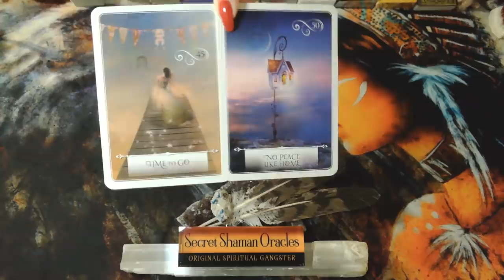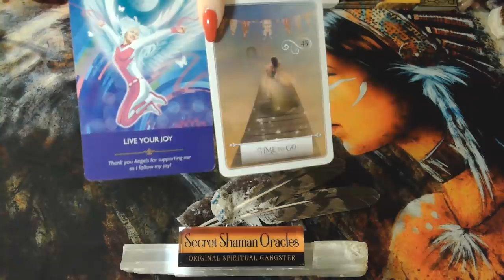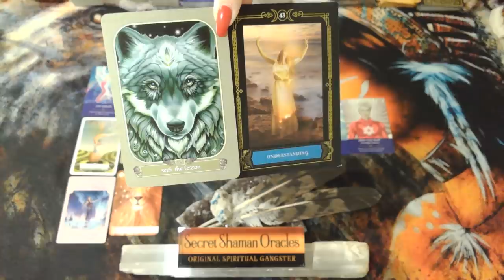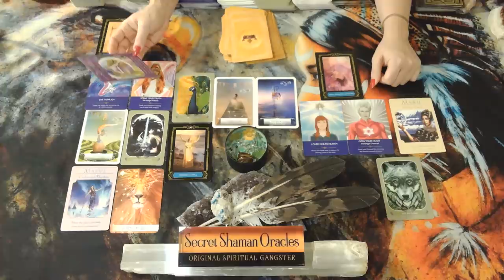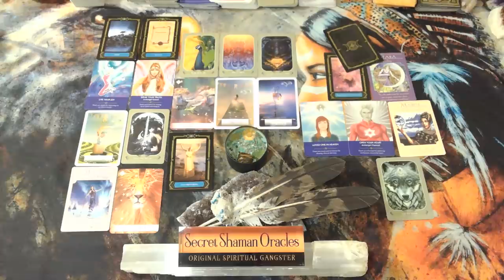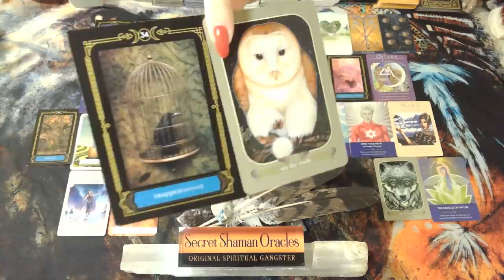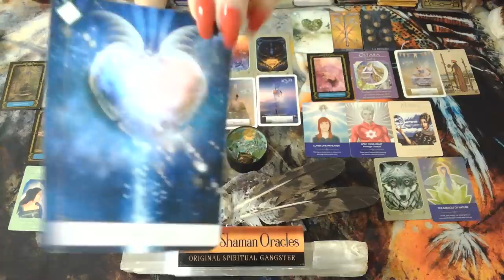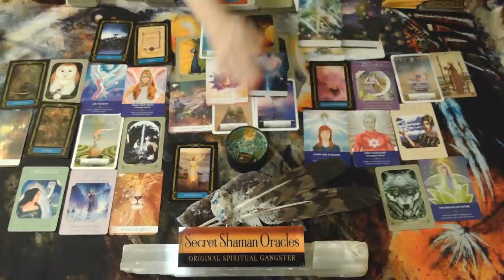🆘You've Got A New Life That's Abundant & There's Great Big Love & A Tender Embrace To Discover, GO